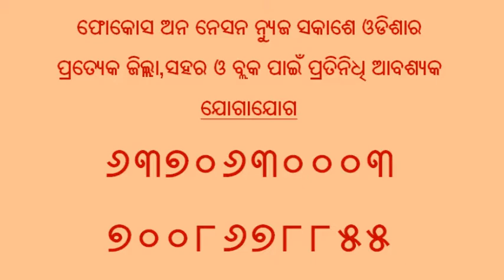କଳାହାଣ୍ଡି ଉତ୍ସବ-୨୦୧୯ ଘୁମୁରା@Kalahandi,news by fon news